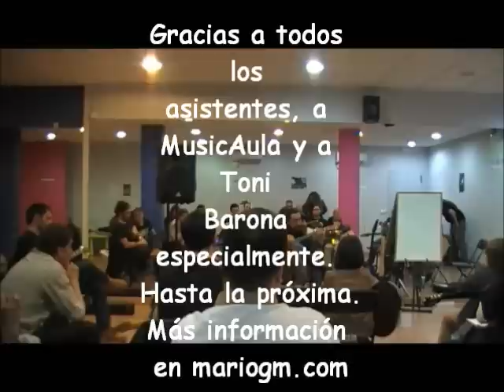Master Class de Mario Gutiérrez en MusicAula (Puertollano)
Master Class en MusicAula (Puertollano) Armonia Tonal, Escalas, Legato, Tapping, Sweep y Finger Picking e Improvisación